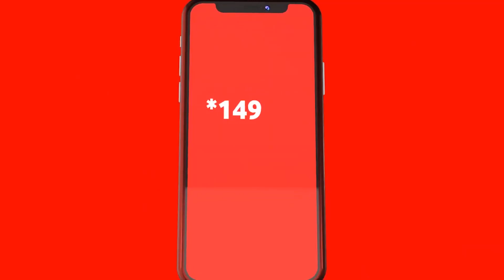WABUNGE WANAOSHIRIKIANA na WILLIAM RUTO Wagoma KUPITISHA Muswada wa BBI...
WABUNGE wa nchini Kenya ambao wamechagua kuwa upande wa Naibu Rais, Willim Ruto, wamesema hawataunga mkono muswada wa BBI...

Na Innocent Matara...